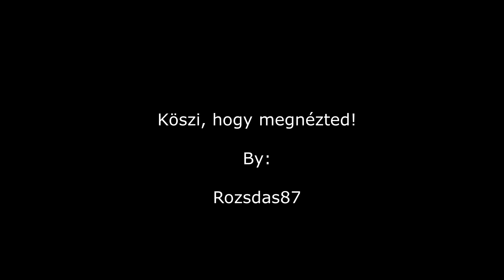Nincs kettő négy nélkül - Double Trouble (1984) - verziók 2.0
Greg és Eliot egy furcsa állásajánlat kapcsán találkozik először. Fejenként egymillió dollárért helyettesíteniük kell két riói milliomost, akik nemrégiben életveszélyes fenyegetéseket kaptak. A munka nem tűnik nehéznek: a két vagány pontos hasonmása a két milliomosnak. Néhány probléma mégiscsak felmerül: Greg és Eliot az első pillanattól kezdve ki nem állhatja egymást. Az egymillió dollárért azonban úgy gondolják, hajlandók lesznek elviselni a helyzetet egy hétig. Arról persze nem tehetnek, hogy a külvilág egy kissé csodálkozik, amikor a két elegáns, visszafogott milliomos rövid idő alatt keményöklű, nagyhangú, belevaló fickóvá változik.